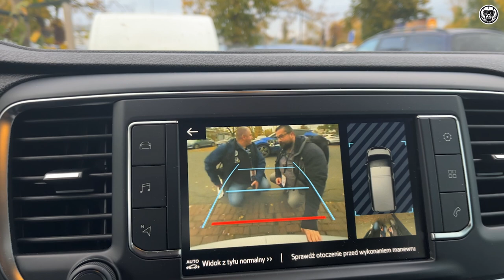Media Trip #3 | Warszawskie rozterki